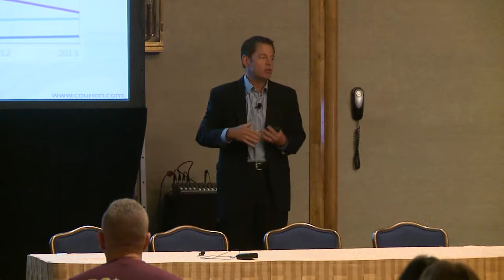CIS 2014- Darren Rolls, Kurt Johnson- Surviving the Explosion of Users, Access and Identities